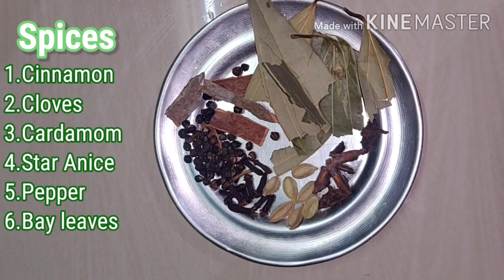GREEN CHICKEN BIRIYANI WITH MEAT BALLS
Have_it_with_Mango chutney